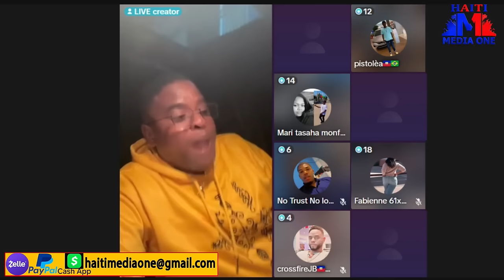Barbecue ak Jeff Gwo Lwa Fè Gwo Deklarasyon Sou Kidanping Lepè Ak Jen Gason An